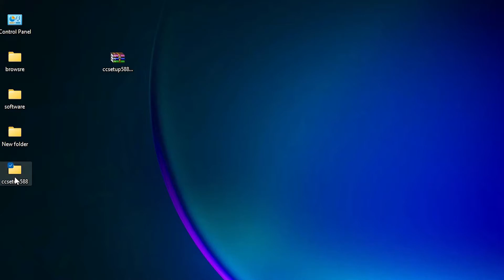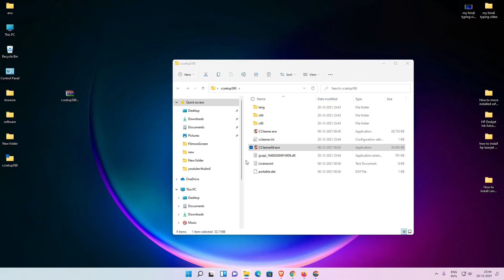How to run CCleaner Without Installing in Windows 11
In this  video we are going to see How to run CCleaner Without Installing in Windows 11or windows 10 by the simplest way.   This can be helpful on a windows computer.